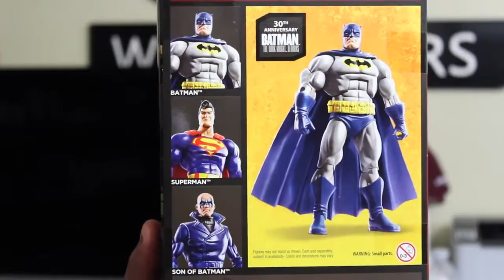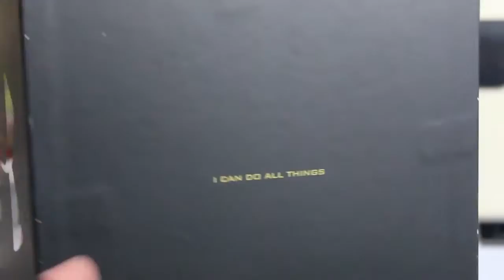basketball shoes UNBOXING A TON OF DOPE SH*T | Pt. 22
What's up guys! Got another giant unboxing style video for you guys. Hope everyone enjoys! Links are below for everything (mostly everything) featured in the video in case you were interested.